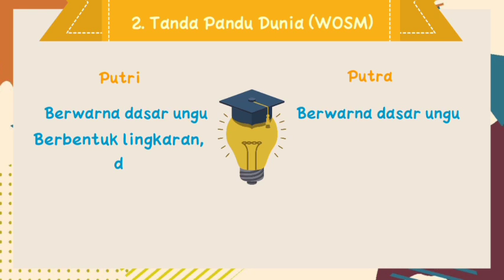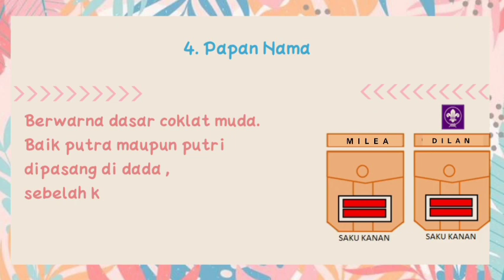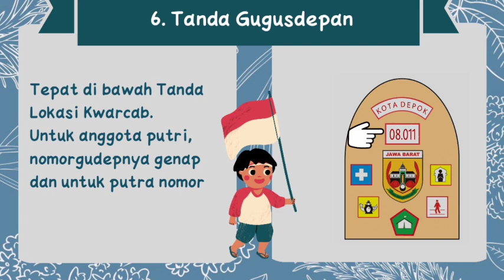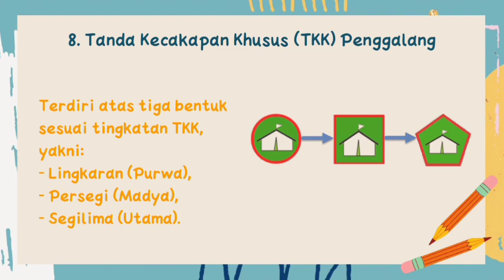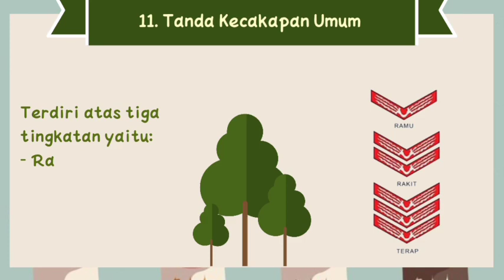Penggalang ⚜️ || Mengenal Atribut Seragam Pramuka Penggalang